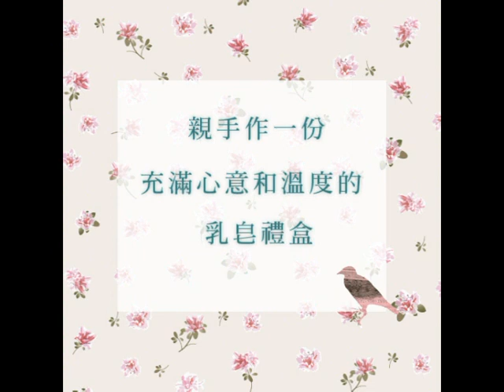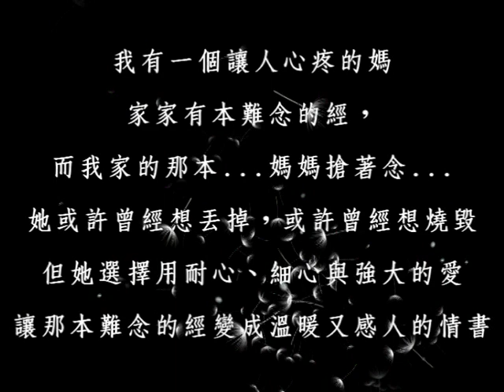五月愛的手作故事-貼心的公主女兒篇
香草工房全台分店幸福大串連
愛Mommy、愛Baby、愛用乳皂
5月香草工房邀您一同傳遞愛
用乳皂呵護的心意延續愛
親手做一份充滿溫暖的乳香皂
獻給自己以及生命中給予我們幸福與支持的家人